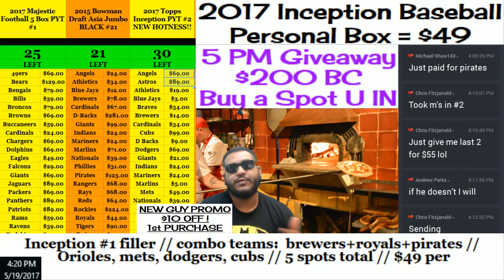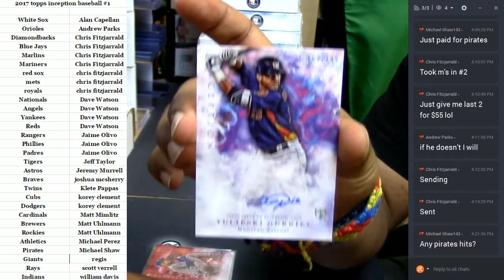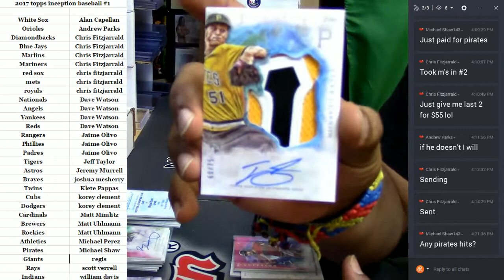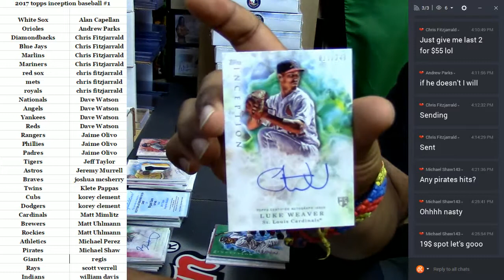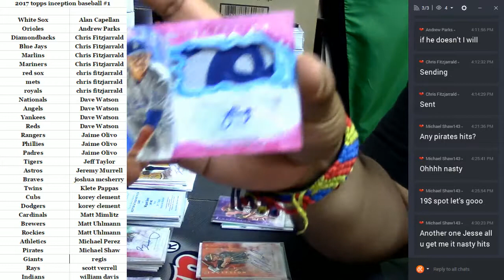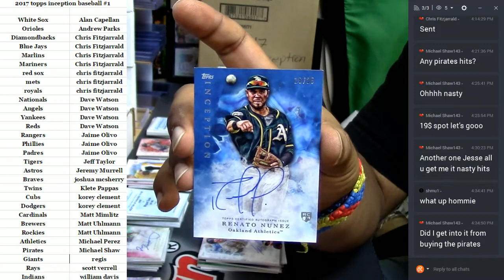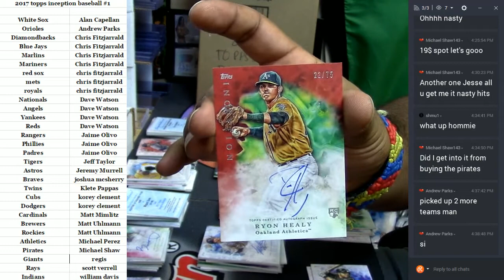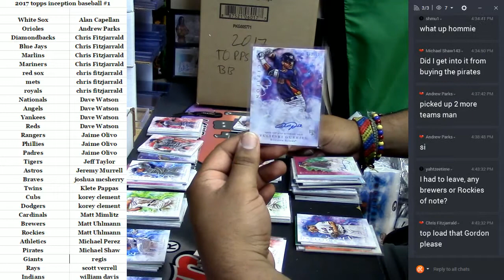2017 Topps Inception Baseball Full Case PYT #1 05 19 2017